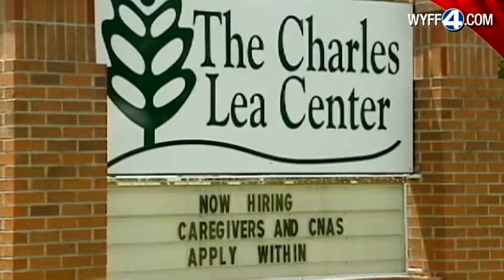Upstate Caregiver Charged With Neglect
Paramedics Climb Through Window To Get To Special Needs Woman